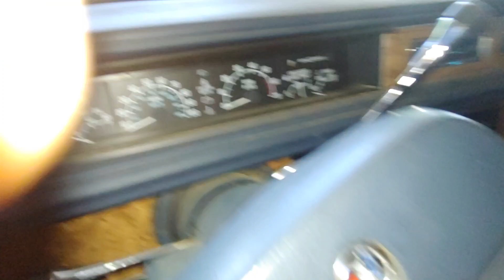1990 Buick LeSabre derby car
My 1990 Buick LeSabre derby car 3.8 for Jefferson County featuring Eugene